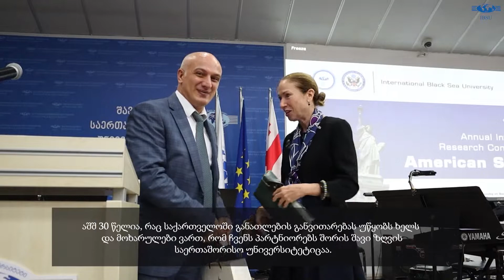ამერიკის ელჩის ვიზიტი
IBSU